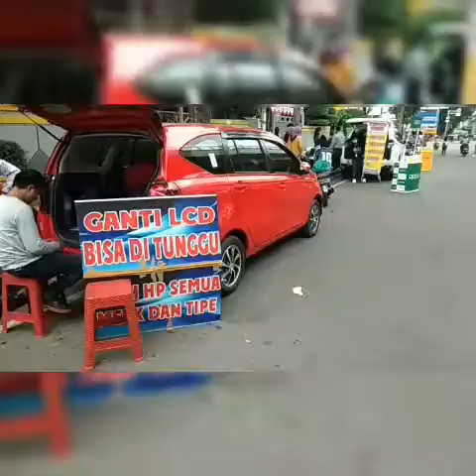Dampak PPKM yang NgeMC ilang Job, yang Jualan HP buka counter di Jalanan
PPKM benar benar berimplikasi pada semua sisi kehidupan.